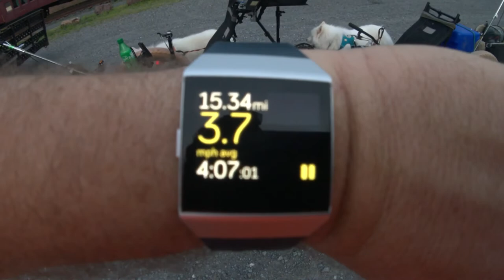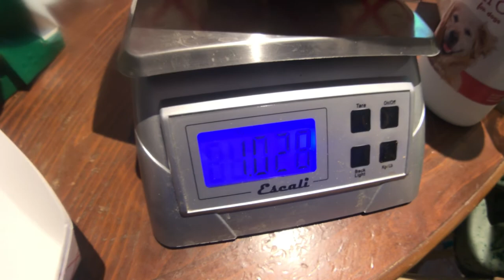Midnight MUSHing Lehigh Gorge | Dog Vlogs | Vlogging with my dog | WoofDriver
(replace this with description)